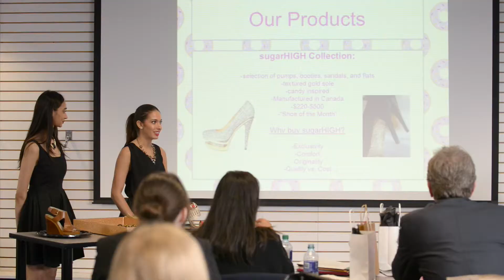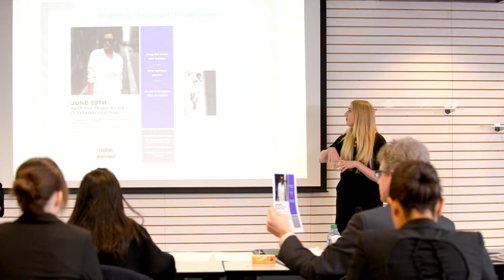Business School - Fashion Management Capstone Presentations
Learn more about our Bachelor of Commerce in Fashion Management